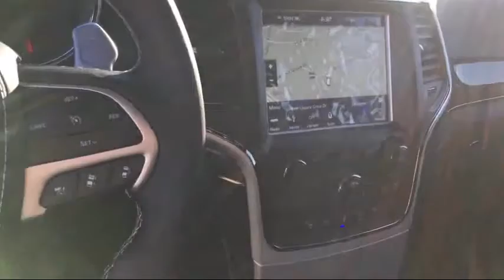2018 Jeep Grand Cherokee Trackhawk Elk Grove Sacramento Roseville Folsom Rocklin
2018 Jeep Grand Cherokee Trackhawk Stock Number: 52207D Vin:1C4RJFN93JC228945.

8575 Laguna Grove Dr.